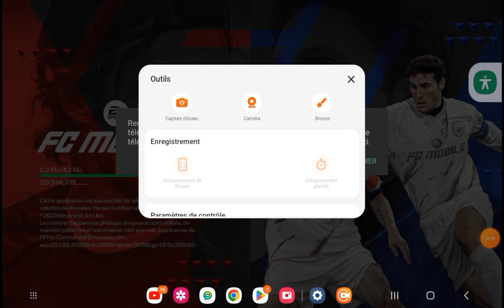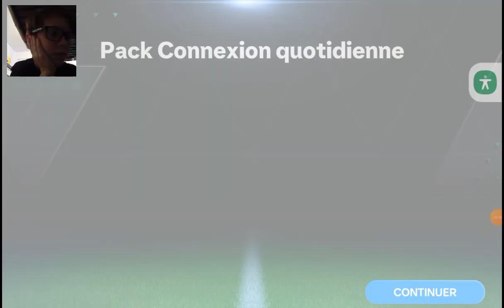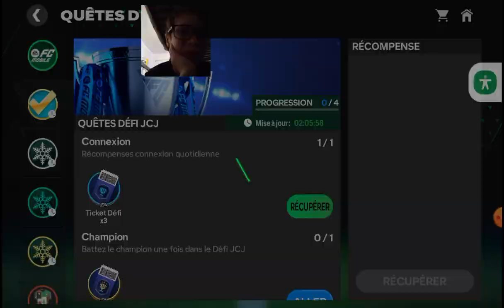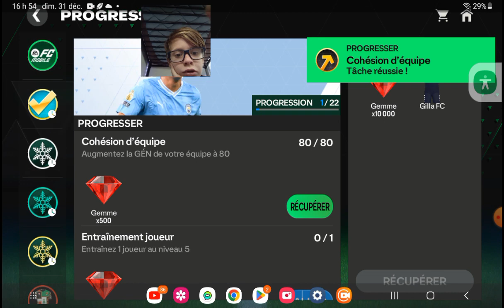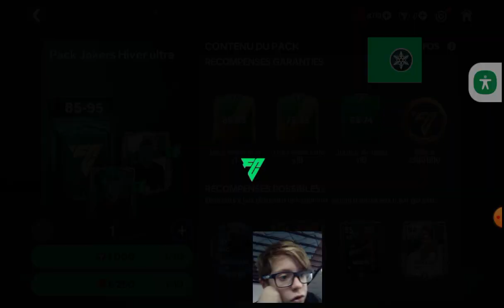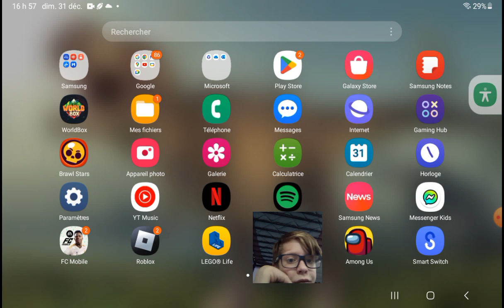31 décembre 2023